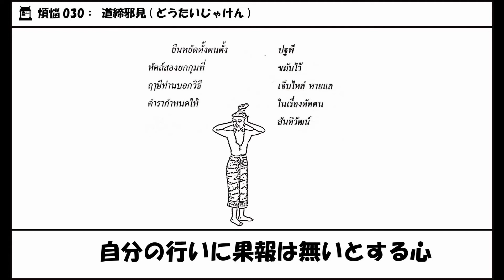10 030 仙人のヘッドサンドイッチ